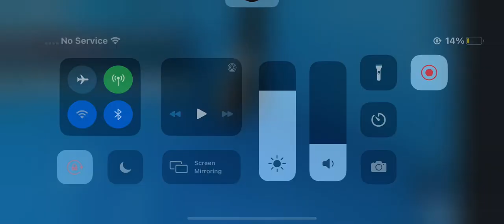Corky’s Corkscrew kinda of..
Made at: Sunset Sea SWSD Stadium